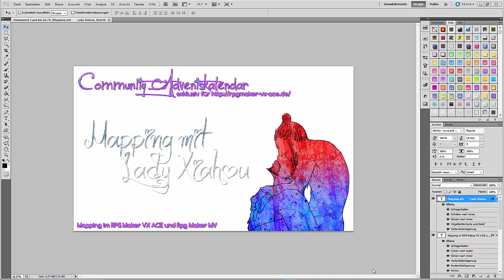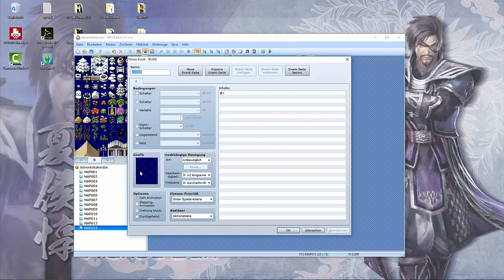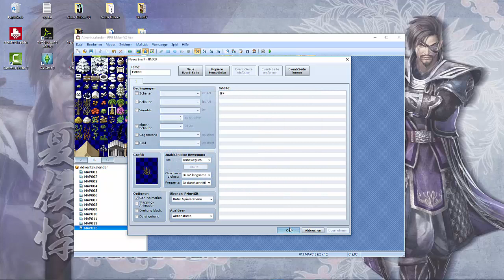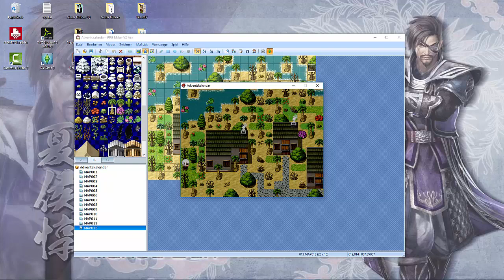[Community Adventskalendar 2015] Wüstenstadt mappen [VX ACE]